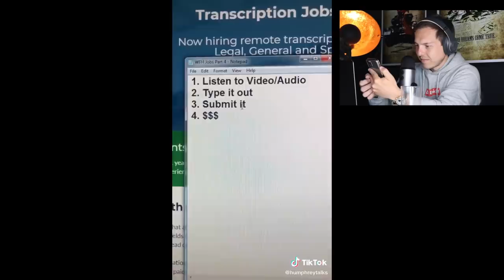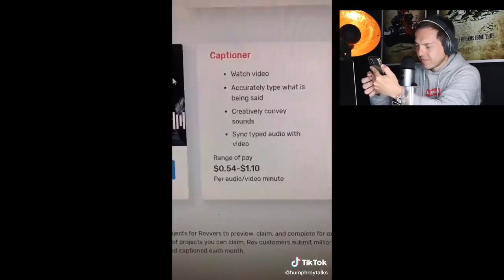How Much Money I Make From Tik Tok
Today we speak with a Tik Tok Finance channel who goes over how much he makes from the app - Enjoy! Add me on Instagram: GPStephan

LIMITED TIME: Get A Free Stock on WeBull when you deposit $100 (Valued up to $1400)

My ENTIRE Camera and Recording Equipment:

Here are the details:
1. Must be based in the USA or Canada
2. Must give a detailed email on your specific questions, your background, and your current financial situation.
3. The more info the better
4. Your questions must be specific!
5. Please include any applicable social media (Instagram, Linkedin, etc) in the email
6. Must be ok being featured on YouTube (obviously)
7. Be willing to provide proof or verification of any claims, if needed - any fake situations or questions will not be allowed.